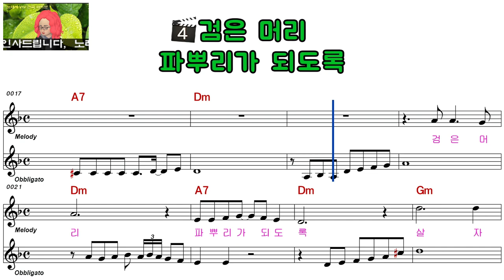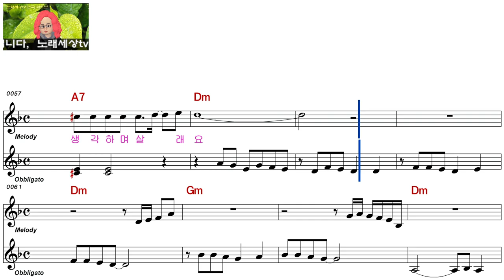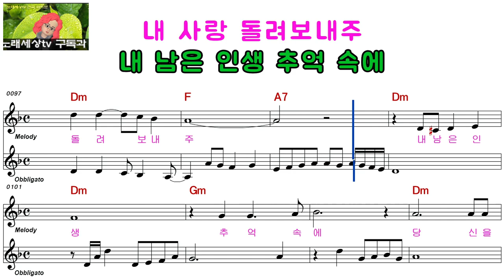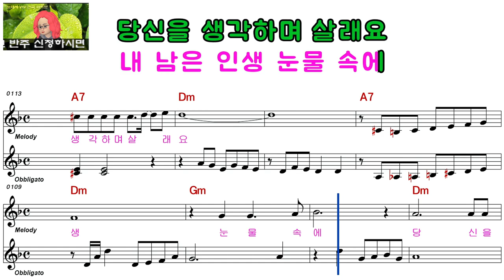조미혜ㅡ당신이 미워ㅡ남자키ㅡELF 919ㅡ29230